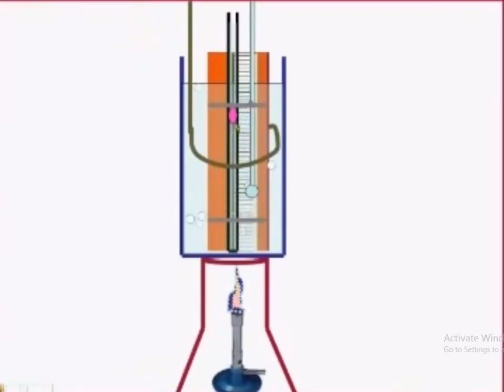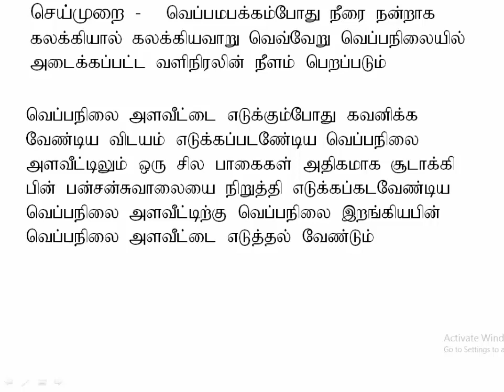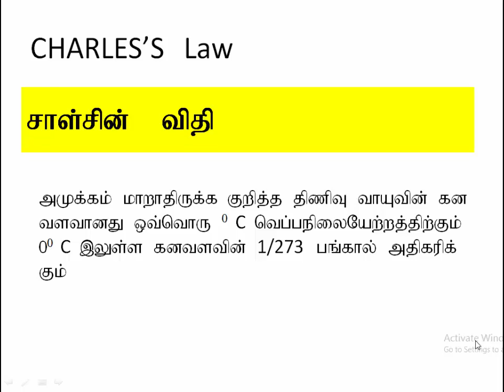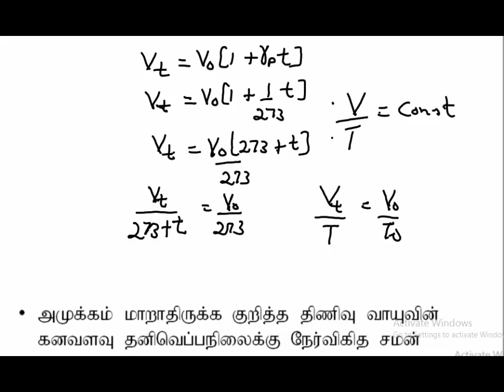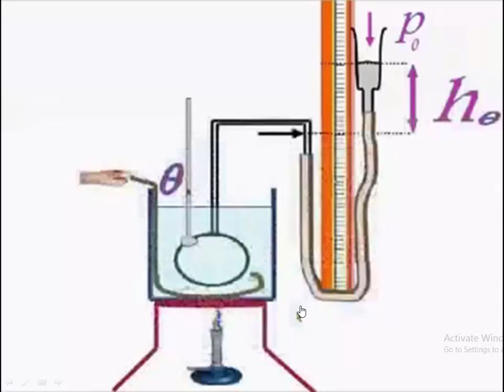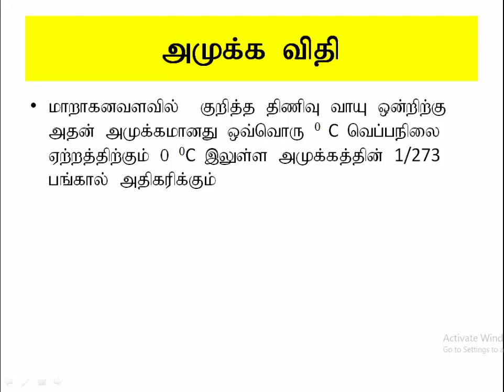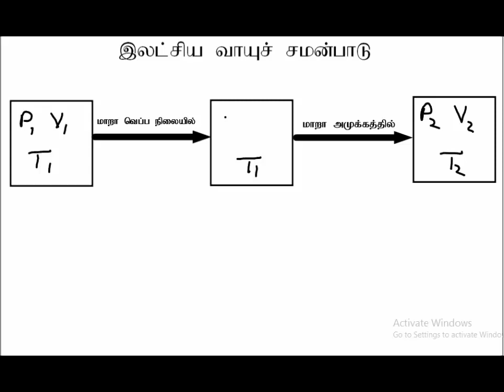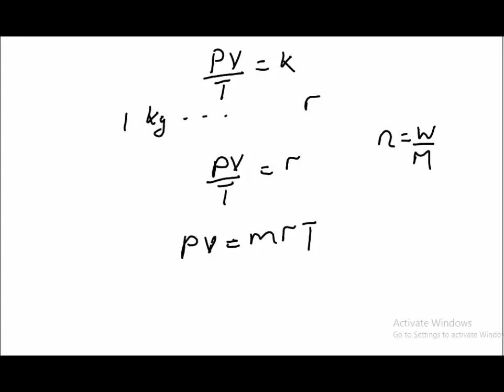4.5.வெப்பப் பௌதிகவியல் - சாள்சின் விதி | Physics | A/L| Tamil Medium | LMDM Unit